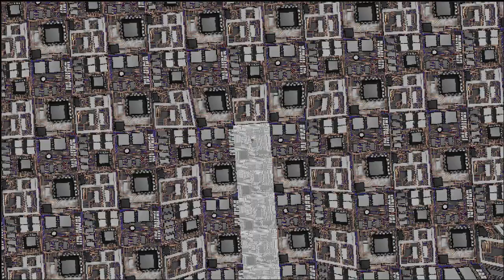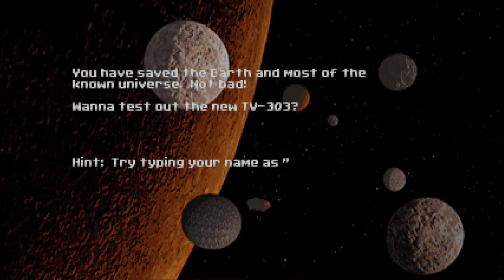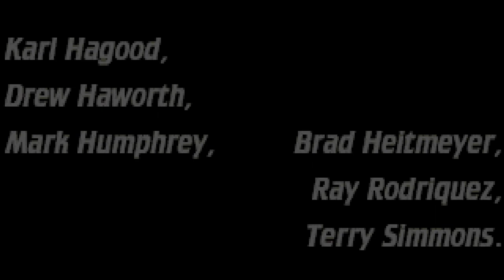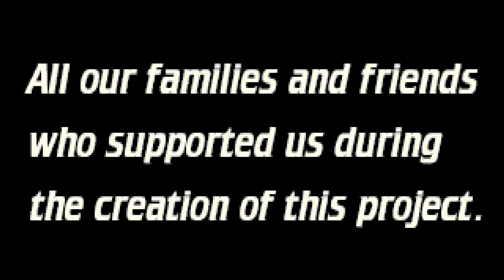Terminal Velocity [4F] Getting Terminaled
That was Terminal Velocity. I had a good time with it, although I can't imagine it's anything other than my nostalgia for Fury3 driving it—the flight works fine, but the enemies are braindead and mostly ignorable (on normal anyway), and the mission objectives just generally aren't very interesting. The tunnels were fun, but collisions did so little damage that it generally didn't matter, and they became repetitive by the end.

Game crashed in the final official level, but it was fine. The thing I ran into while saving on the secret level, which soft locked my game, felt intentional which, if so, was a neat touch.